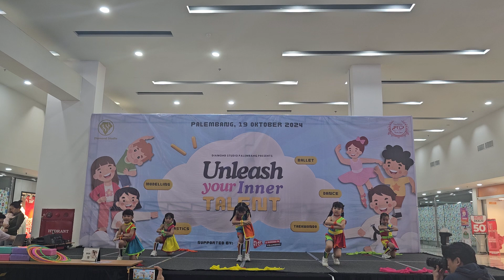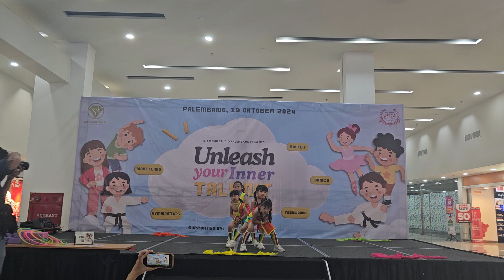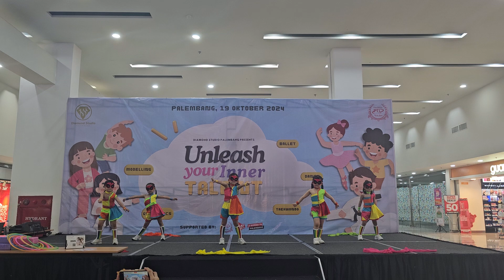Rainbow Girl 19 Okt 24 performance di Palembang Trade Center